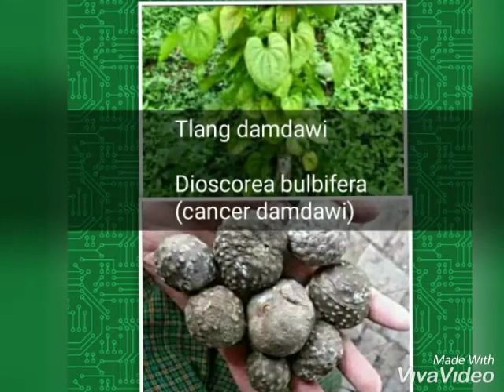Cancer Damdawi thua hrietding poi maw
CANCER DAMDAWI CHANCHIN